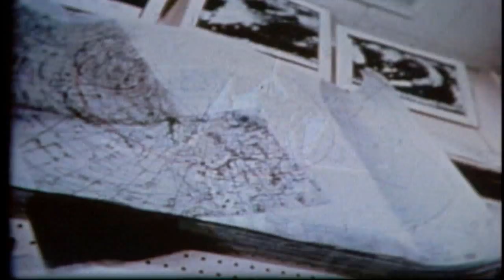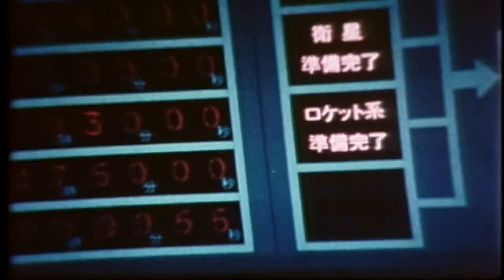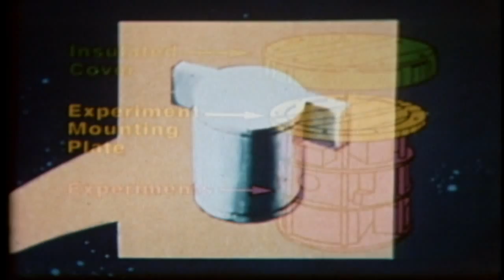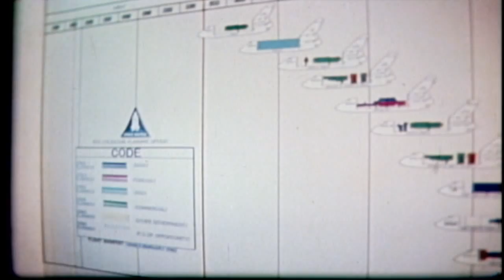Space Shuttle - Economics (1980)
Credit: NASA/JSC Points out the reusability of Space Shuttle elements such as the solid rocket boosters and the Orbiter. It also discusses the financial gains derived from transporting satellites into space and the "getaway special" program. Com- pares the cost of placing payloads in orbit using the Space Shuttle versus ex- pendable launch vehicles.